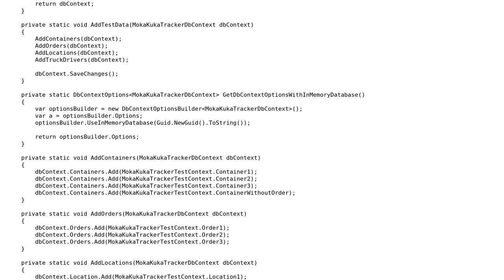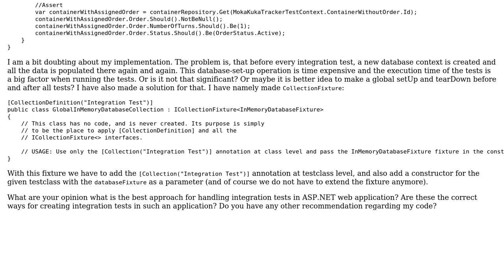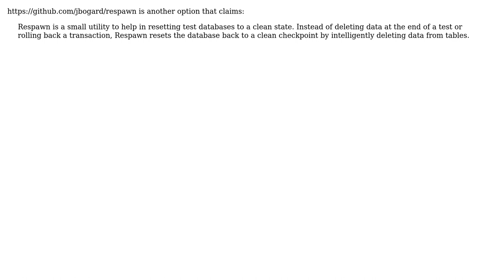Code Review: Implementing integration tests in ASP.NET core using InMemory database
With thanks & praise to God, and with thanks to the many people who have made this project possible! | Content (except music & images) licensed under CC BY-SA | Music | Images & others | With thanks to user mirind4 user jaredcnance user Jamal and the Stack Exchange Network Trademarks are property of their respective owners. You are responsible for your own actions.